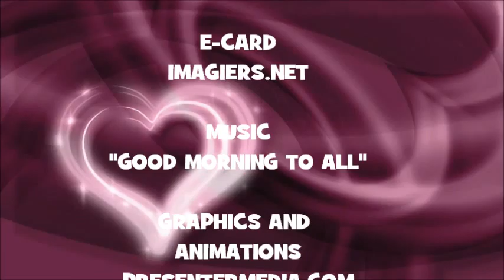¡FELIZ CUMPLEAÑOS TRAVON!